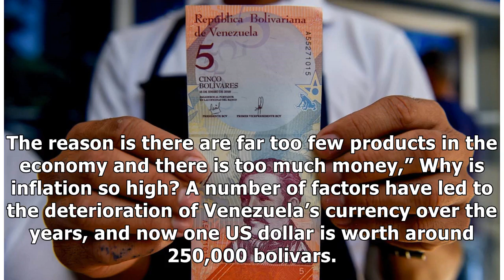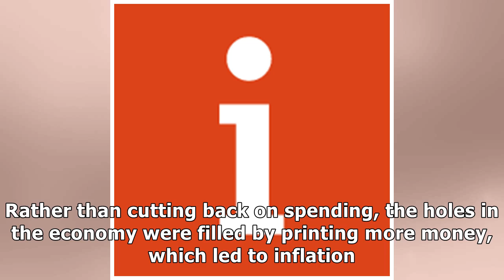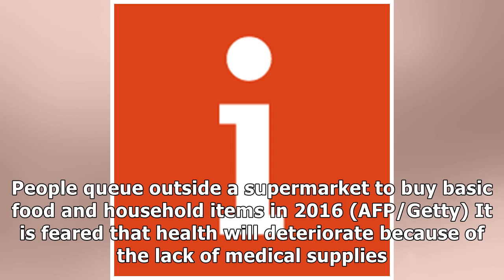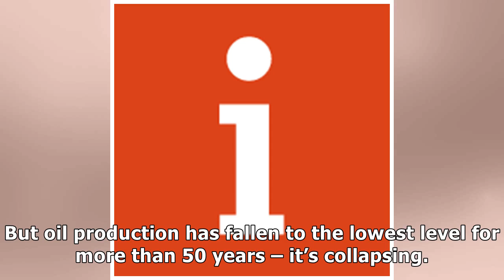Venezuela crisis: Here’s why the bolivar suffered rampant inflation, and what the new currency is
A man shows a new five Bolivar-note in Caracas (AFP/Getty) Serina Sandhu 2 days Tuesday August 21st 2018 Venezuela’s government has announced a series of reforms in a bid to revive the country’s crumb.